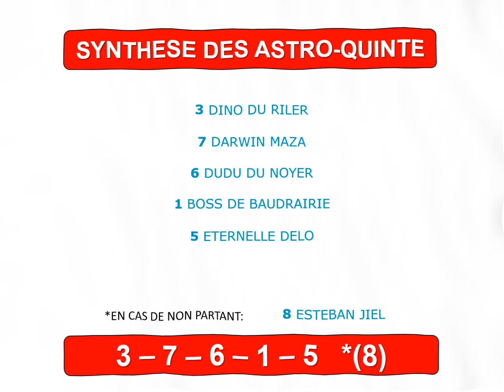PRONOSTIC QUINTE DU JOUR PRIX FONCIM GROUPE JEAN - CABOURG 23/08/2019.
PRONOSTIC QUINTE DU JOUR EN 5 CHEVAUX PRIX FONCIM GROUPE JEAN  (PRIX D'ARGENTAN) - CABOURG 23/08/2019. Synthèses de la Presse et des Astro Quinté.
Au travers de ces petites vidéos, découvrez  toutes les variantes de paris que vous pouvez faire avec votre Astro-Quinté du jour. Utile pour les néophytes comme pour les parieurs pro, Astro quinté doit être considéré comme une aide à la décision et n'offre en aucun cas une garantie de gain.